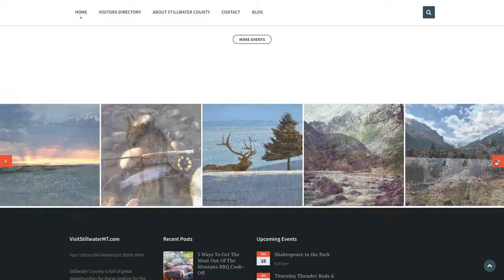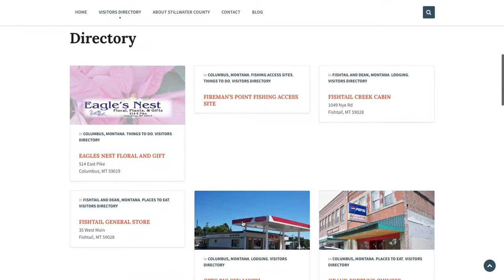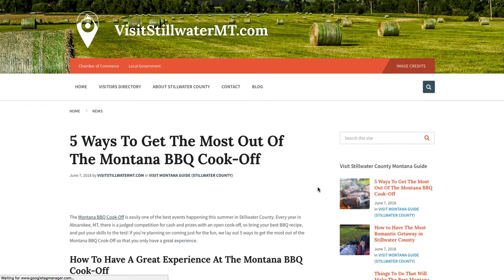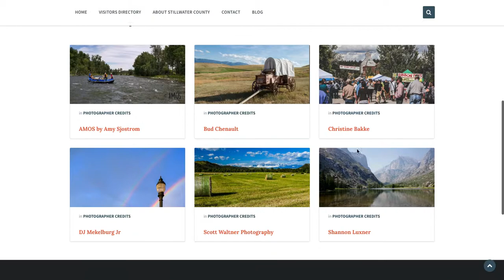New Website for Stillwater County MT Visitors Site (2018)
Here's another website Built by OMH Agency

Includes a travel guide, events, and full directory!

* Website could have changed, but was current as of the time this video was uploaded. Information shown not guaranteed.